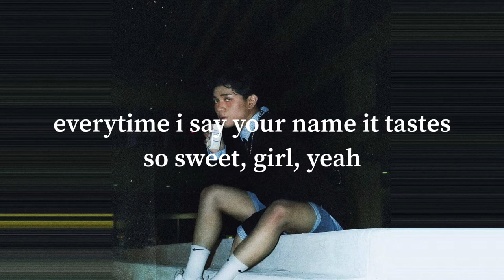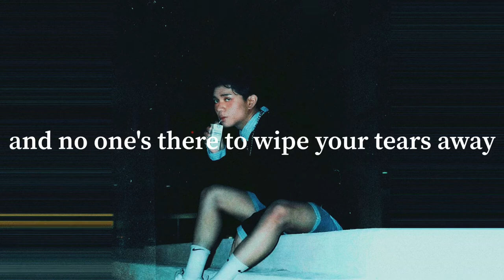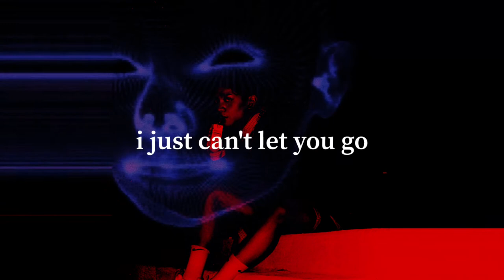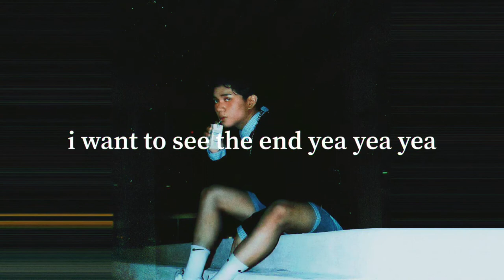OnlyOneOf (온리원오브) dOra maar contest (eng. cover)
contestant: jerich
country: USA

JUNJI IF U SEE THIS I LOVE YOU

lyrics:

you're the perfect subject
the crying beauty no one expects
intoxicated, faded, by your looks, your taste
never met someone like you, no way

girl

i'm fascinated by your shape, every part
wanna touch that work of art, dOra maar

everytime i say your name it tastes so sweet, girl yeah

i'm your canvas
'cause you're
in control baby
(oh oh oh oh)
and you don't wanna admit
that's the way you wanted it baby
i don't wanna
stop now baby
you're just my grieving model

dOra maar

oh, don't be scared babe you're the artist
i'ma let you do what you want

oh my dOra
im tryin' to get closer
we don't even know how far we can go baby
i want to see the end yea yea yea
oh my dOra
yea i'd die for her
whatever you say goes so just give me more til
til the paint is gone yeah yeah yeah

everyday and night wonder why you always cry and no one's there to wipe your tears away yeah
Dali's clocks got nothing on ya
im trying to pull you up but you keep melting out of place yeah

everytime you fall apart baby you are just a weeping woman

dOra maar

you can talk about all your beautiful dreams girl yeah

i'm your canvas
'cause you're
in control baby
and you don't wanna admit (baby)
thats the way you wanted it baby
i got
good intentions baby
dOra maar
oh don't be scared bae you're the artist

oh my dOra
i'm tryin' get closer
we dont even know how far we can go baby
oh my dOra
i'd die for her
whatever you say goes so just gimme more then

me and you, sea of teardrops sailed by two,
our secrets held real tight

draw you by day and i'll hold you by night yeah

no,

you and me, we make each other so complete, i just can't let you go

cannot forget that imperfect perfect

because you're my masterpiece yeah

oh, my dOra
i'm tryin' to get closer
oh, my lady
would you die for me?